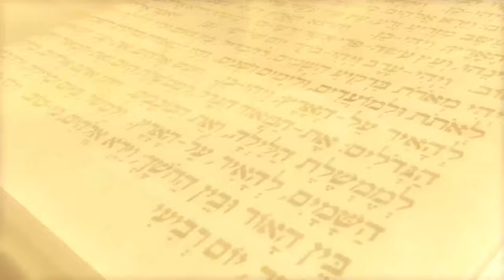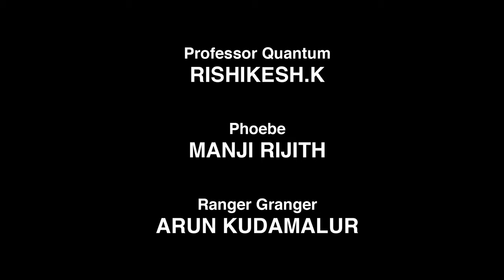പത്ത്‌ കല്പനകൾ - "സീസൺ 1 എപ്പിസോഡ് 5 - മുഴുവന്‍ എപ്പിസോഡുകൾ ( ഔദ്യോഗിക എച്ച്ഡി പതിപ്പ്)"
ദൈവത്തിൻറെ നിയമങ്ങൾ നമ്മളുടെ സഹായത്തിനും സുരക്ഷിതത്വത്തിനും വേണ്ടിയുള്ളതാണ്.